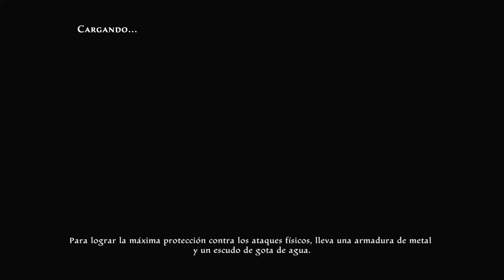GENTE MALA (Y A OTRA COSA...) - KoA: Re-Reckoning #39 - Hatox